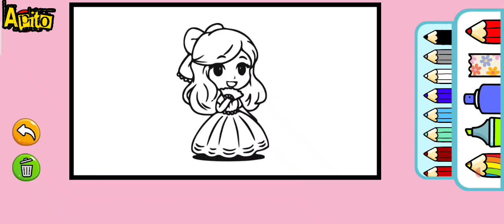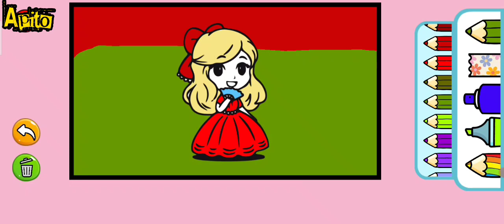Mewarnai Gambar Boneka Barbie|Menggambar Boneka Barbie|Apito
Melukis Boneka Barbie
Terimakasih.